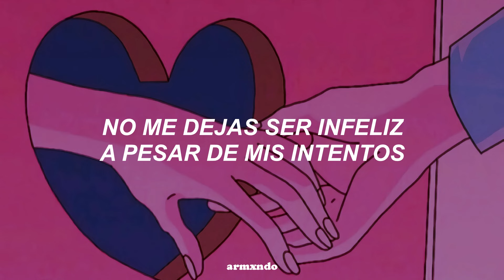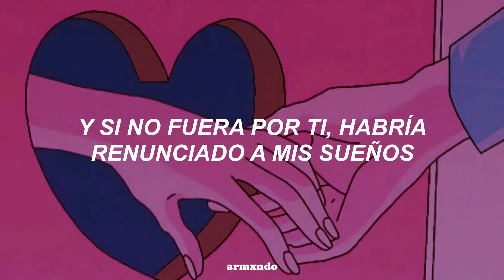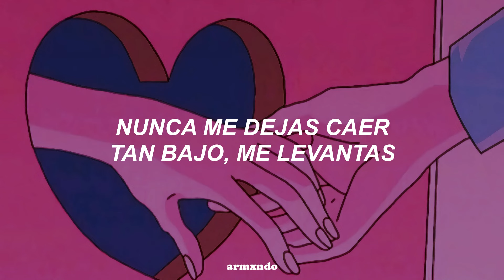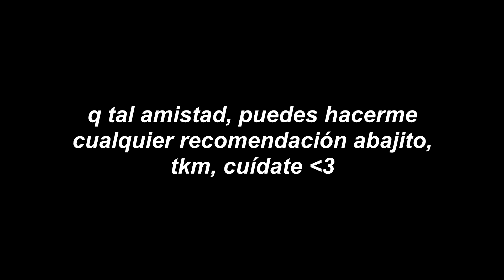Shakira — Toneladas [Letra]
💿 | Canción: Shakira - Toneladas

🍃 [Spotify] (para que cheques las playlists del canal ´◡`)

📰  x.letra:

[Verse 1]
En el cómputo global de las cosas si debemos hacer un recuento
No me dejas ser infeliz a pesar de mis intentos
Eres como un querubín que vuela y vuela y vuela
Cantando canciones de amor cerca de mí aunque me duela

[Pre-Chorus]
Es el sol detrás de tu risa
Que me ciega y me deslumbra
Y tu piel que roza la mia
Pero aún no se acostumbra
Es la luz detrás de tus ojos
Que ilumina mi penumbra
Y que va brillando más fuerte y soy feliz, muy feliz

[Chorus]
Y me das toneladas masivas de amor
No dejas un respiro a mi corazón
Tú me armas, me desarmas
Nunca me dejas caer
Tan bajo me levantas

[Verse 2]
Para mí este mundo sin ti no sería más que un mal invento
Una pésima combinación de mucho estrés y aburrimiento
Y si no fuera por ti, habría renunciado a mis sueños
Y si no fuera por ti, iría como un perro sin dueño

[Pre-Chorus]
Y tu piel que roza la mía
Solo tú con media palabra
Me construyes o me derrumbas
Junto a ti me siento mas fuerte y soy feliz, muy feliz